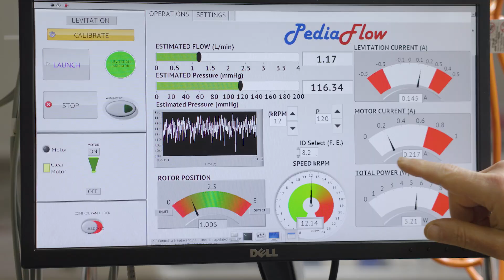Research at Risk: Life-saving heart pumps for babies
Under development by Cornell researcher James Antaki for over 30 years, PediaFlow is a device that will save the lives of infants with heart defects and would allow newborns to go home with their families while awaiting surgery or a transplant.

But shortly after receiving a $6.7 million federal grant to further develop this technology, the project funding was paused. As a result, the development of this lifesaving device hangs in the balance.